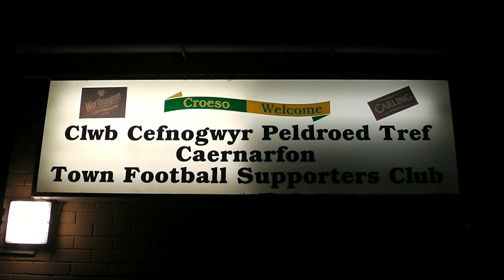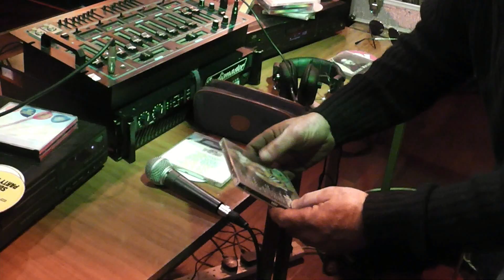Dick Parry 60th Birthday Party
Caernarfon's very own Dic Parry celebrates his 60th birthday with family and friends at CTFC Supporters Club.